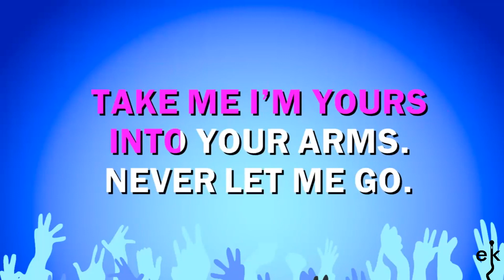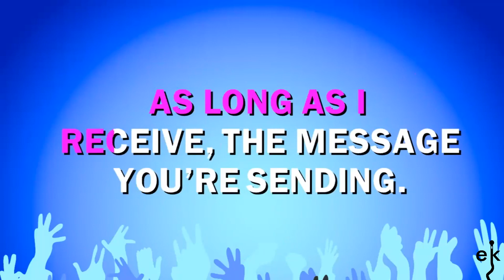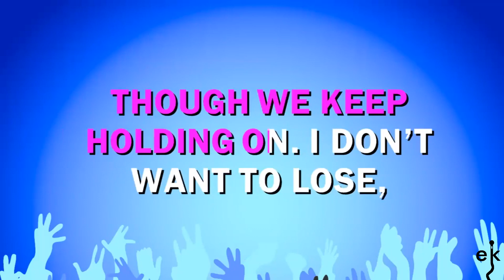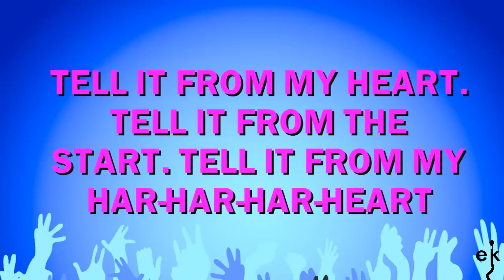Tell It To My Heart - Taylor Dayne (Karaoke Version)